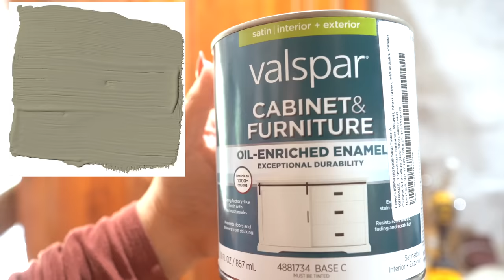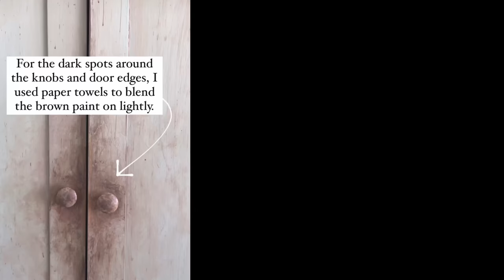DIY Antique Cabinet | Easy Furniture Makeover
Followed Megan Millers Tutorial: IG: @megan.d.miller

Cabinet paint color: Glidden- Khaki Green
(Mixed at Lowes in a quart size paint of Cabinet paint in satin sheen)
Brown craft paint: Burnt Umber

(I share pictures from All my videos here)

🎥CAMERA EQUIPMENT:
- Vlog camera
- Camera used in this video